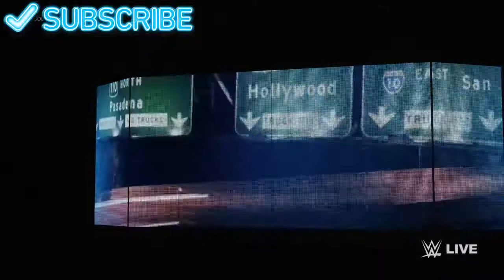WWE2K18 | Universe mode | Episode 2 | SmackDown Live Battle Royal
On the first episode of SmackDown Live, 8 men compete in a battle royal with the chance to face AJ STYLES at PAYBACK PPV. Also AJ STYLES will me in a match against a mystery opponent.